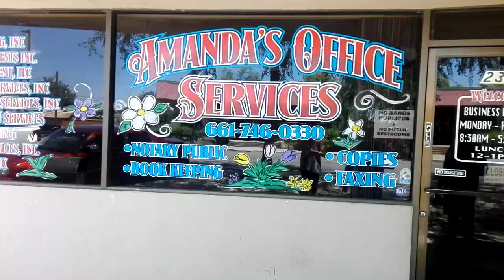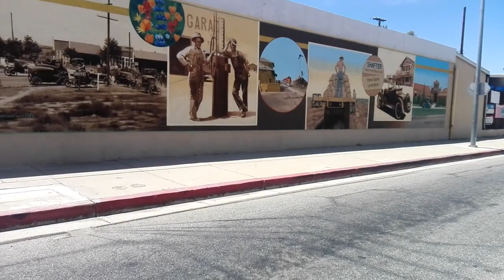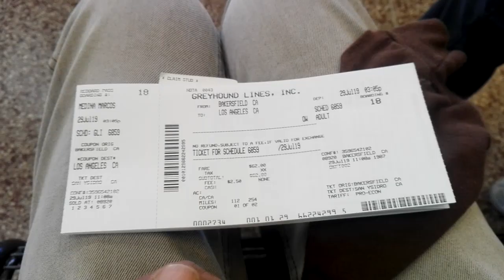Mi (no) cotidiano- una muy breve estancia